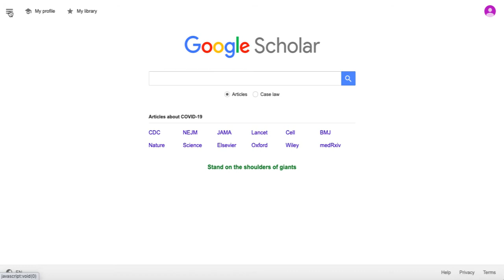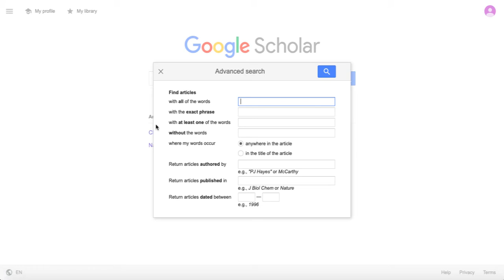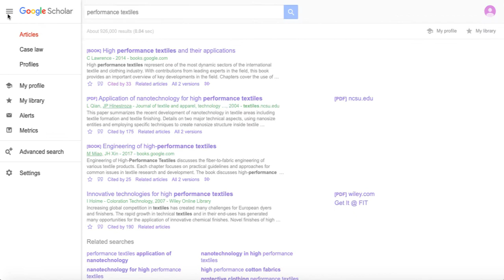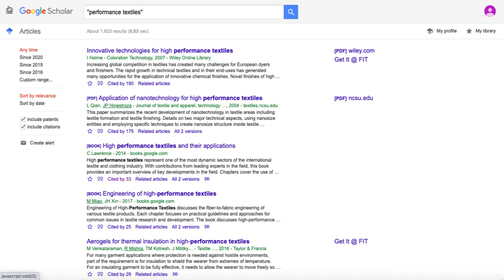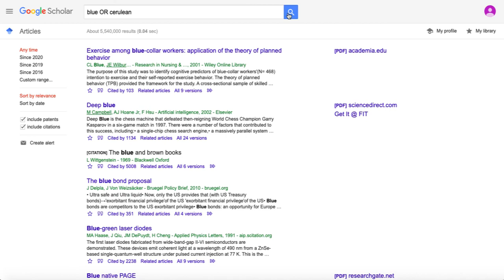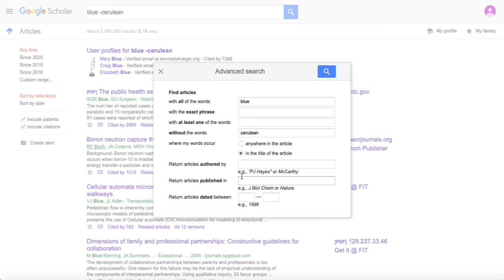Google Scholar: Advanced Search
This video demonstrates the advanced search feature in Google Scholar.